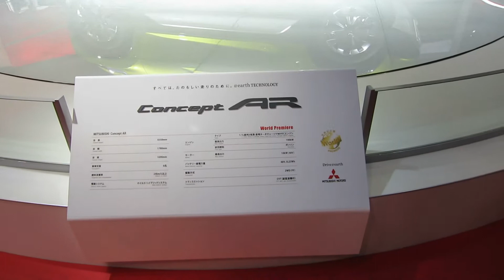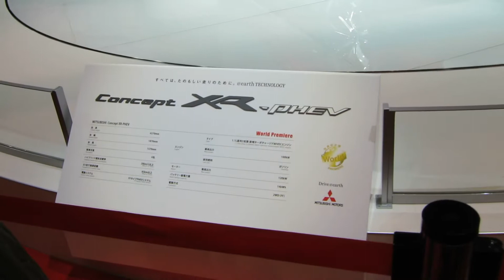【東京モーターショー2013】三菱自動車 Concept GC / Concept XR / Concept AR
三菱　Concept GC / Concept XR / Concept AR

東京モーターショー　パンフレットより

Concept GC - PHEV

地球上のあらゆる道を、安全、快適に走り抜く次世代ラージSUV

まずその堂々としたボディの大きさに驚かされるこの本核的なオールラウンドSUV。高出力プラグインハイブリッドEVシステムがもたらす優れた環境性能と力強い動力性能、三菱自動車ならではの車両運動統合制御システム「S-AWC」による卓越した操縦安定性と走破性。次世代の安全思想に基づいた先進技術「e-Assist」。そして、先進の情報システムを活用したコネクティッドカー技術など、多様な「@earth TECHNOLOGY」が満載だ。

Concept XR - PHEV

走る歓びの新次元を開くコンパクトSUV

軽量・高効率なPHEVシステム、1.1L直噴MIVECターボエンジン、俊敏な走りを期待させるエクステリア、ドライビングスピリットを刺激するインテリアなど、"走る歓び"を全身感じる一台だ。

Concept AR

新発想・新設計アクティブなコンパクトMPV

ひとりでも、大人数でも楽しめて、使い方はまさに自由。SUVの機動性と心地よく快適な空間、便利な機能の数々が新しい価値を創りだしている。